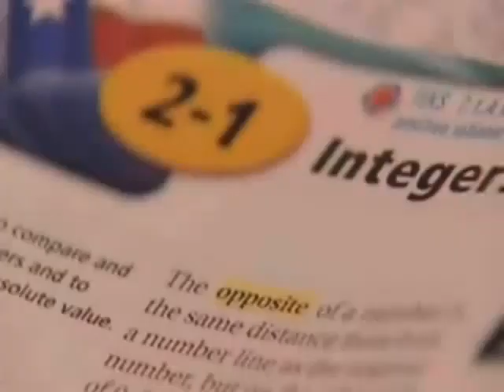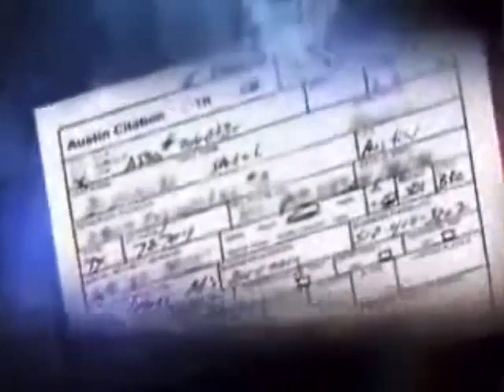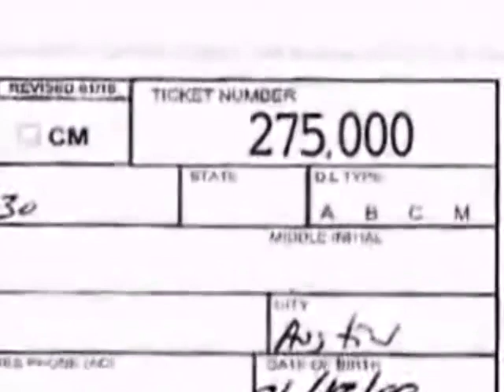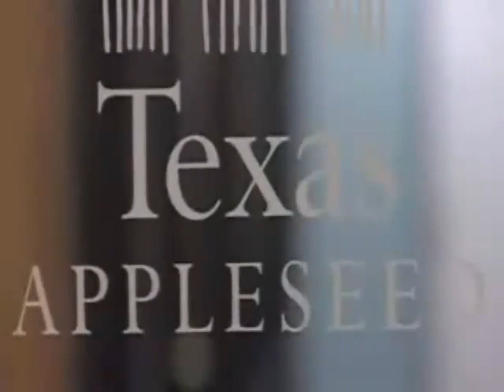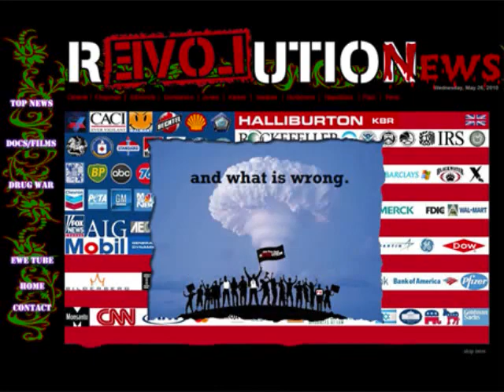Government Corruption - 11 Year-Old Girl Charged with CRIME for Wearing Too Much Perfume in School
Government Corruption - 11 Year-Old Girl Charged with Crime for Wearing Too Much Perfume in schools.  Inn Texas, children as young as 6-years-old have been charged with CRIMES for such things in school.

Daily News @ — (AUSTIN, TX) If you disrupted class or used profanity back in school, you were probably sent to the principal's office. Today in Texas, more students are being sent to criminal court instead.

Last February a student at Fulmore Middle School says she received a ticket for "disruption of class" after spraying perfume on herself.

"I didn't do anything wrong," said 13-year-old Sarah, who was in the sixth grade at the time she was ticketed. "I thought I didn't smell good and the next thing you know, the whole class complains for no reason."

Sarah said her teacher took her out of class and told an officer assigned to the school that she was being disruptive. Sarah said that she had been the victim of bullying by some of the same students since the second grade.

The ticket carried the weight of a Class C misdemeanor and called for a $150 fine. Sarah's attorney said the tickets are common in Texas and believes they send the wrong message.

"We're basically criminalizing school discipline," said Kady Simkins of Advocacy Inc. "Things that you or I would have been sent to the principal's office for, a child may receive a ticket for, and they end up in the criminal justice system very, very young."

Sarah's mother could not understand why the officer would have written a ticket, since he was not in Sarah's class when the alleged disruption occurred.

"I think it's wrong," said Sarah's mother, Jennifer. "If you don't see it, how could you say she disturbed a class?"

Ticketing in Texas has been around for more than two decades. A rise in school violence in Texas in the mid-1990s convinced lawmakers to get tougher on school crime, and it may have, in turn, led to more tickets since.

According to Texas Appleseed, an Austin-based non-profit law foundation, officers wrote more than 275,000 Class C misdemeanor tickets to students in 2009. Some of those students were as young as six.

The majority of the tickets were for bad behavior in school. Police wrote the most in Houston, followed by Dallas, San Antonio, Brownsville and Austin. They came with a fine of $50 to $500, required students and a guardian to appear in municipal court, and could stay on a student's record in to adulthood.

They could also impact that student's chances of getting into college. A uniform application now commonly used in Texas asks if they have ever been convicted of a misdemeanor, felony, or other crime. To that, more students must now answer "yes."

"All of the evidence that looks at really 'get tough' measures for kids finds that they are totally counterproductive," said Texas Appleseed Director Deborah Fowler. "They don't work, they lead to poor outcomes, and they are a waste of our resources."

Others disagree. Captain Eric Mendez of AISD police believes the tickets have a place. He would not comment on Sarah's case, however he did say that times have changed.

"Our officers need to have the same abilities in a school setting as you would out in the community." Capt. Mendez said. "Just because you're inside the four walls of a school doesn't mean that the laws change. An assault is still and assault and possession of marijuana is still possession of marijuana."

Still, Texas Appleseed would like to see a minimum age for tickets set to 14. There is support within the Capitol for new laws.

"I don't believe I'd go the ticket route," said Sen. John Whitmire (D) Houston. "I don't think we are dealing with criminal justice problems; they are school problems."

As for Sarah's case, she will soon go before a jury of six adults. They will decide the punishment for an act her mother believes an educator should have handled.

"I feel like the teacher should have just stopped it right then and there," said Sarah's mother, Jennifer. "She could have asked the other students to stop harassing Sarah, asked Sarah to give her the perfume, and just let it go from there."

Sarah said the whole episode has left her feeling "embarrassed," as she prepares for her day in court.

"Whenever any form of government becomes destructive of these ends life, liberty, and the pursuit of happiness it is the right of the people to alter or abolish it, and to institute new government..."

—Thomas Jefferson